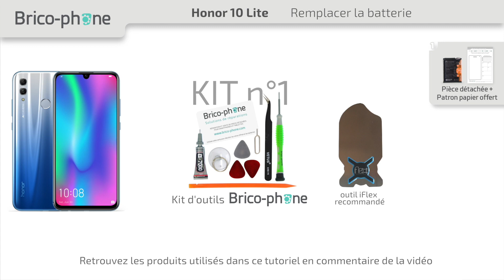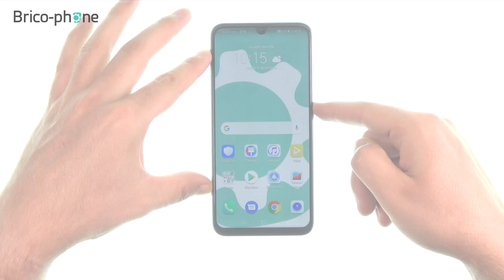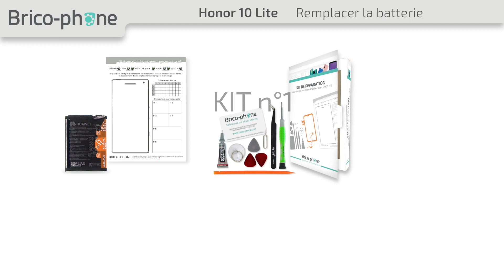Tutoriel Honor 10 Lite : changer la batterie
10% de remise code YOUTUBE
Remplacez facilement la batterie de votre Honor 10 Lite et retrouvez l'autonomie de votre téléphone !
Vous devez remplacer la batterie de votre smartphone dans les cas suivants :
- La batterie présente des signes de faiblesse
- Votre téléphone ne prend plus la charge
- La batterie se décharge anormalement vite